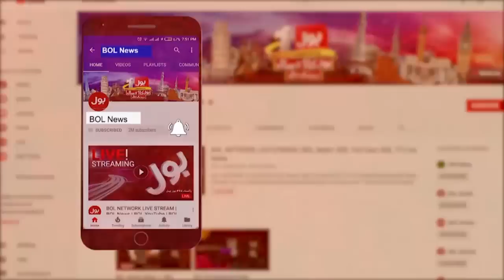PTI Leaders In Big Trouble | ATC Big Decision | PTI Long March Latest Updates | Breaking News